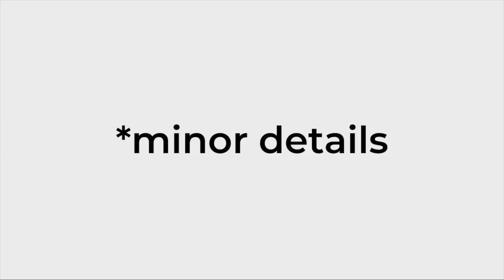Minor Details Podcast 021: Design by Instagram Committee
This week James is still on vacation time. Nick has turned his bedroom into a full-fledged audio/video production space. We chat about a new jacket made from graphene. We discuss the topic of crowdsourced design and debate the proper use of polls. We answer questions about finishing your fourth year of school and switching schools. Our shoutout of the week goes to @taekyeom .

Fifine Metal Condenser Recording Microphone: